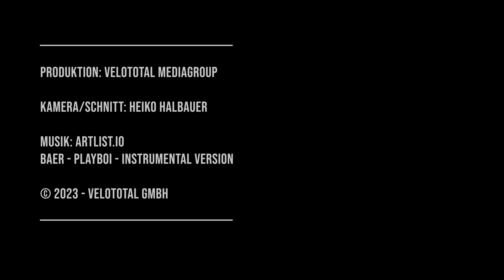AUSPROBIERT: BOSCH FONTUS 18V AKKU-DRUCKREINIGER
Vor einigen Tagen habe ich euch in einem AUSGPACKT-VIDEO bereits die Druckreiniger von den Herstellern AQUA2GO, KÄRCHER und MAKITA vorgestellt. Nun haben wir auch das vierte Modell, den BOSCH FONTUS 18V leihweise zur Verfügung gestellt bekommen und den habe ich dann auch gleich mal in der Praxis ausprobiert.